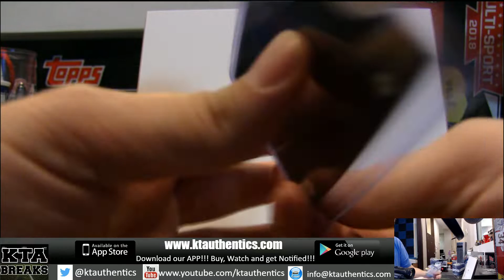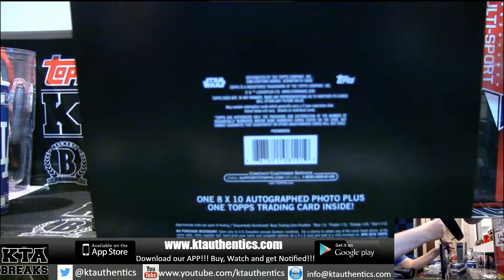KTAuthentics -2019 Topps Star Wars blind box 8x10 autograph halversen #2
-2019 Topps Star Wars blind box 8x10 autograph halversen #2